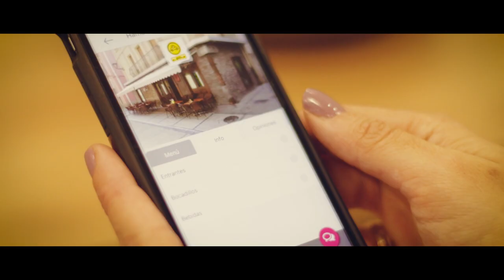Happy Ceuta - APP para IOS y Android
Que ganas teníamos de contaros esto, llevamos unos meses trabajando con Happy Ceuta, la empresa que te hace la vida mas fácil. Un super proyecto, una super idea que va a encajar a la perfección en la ciudad.

Gracias a todos por hacer posible este spot, empezando por la empresa, a los actores Manu Román y Melissa Velasco y a nuestros amigos de Diseño y Fabricación de Muebles Julián Muñoz por prestarnos ese fantástico set donde esta grabado el anuncio.